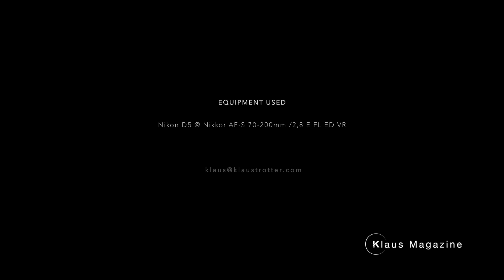Mondego - Cruzado Português, owner Marty Stables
Mondego - Cruzado Português